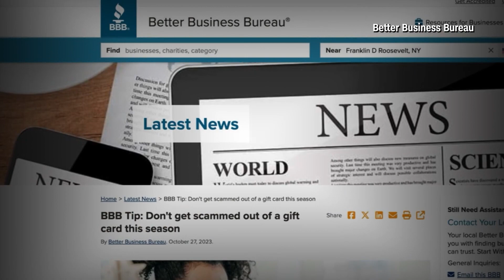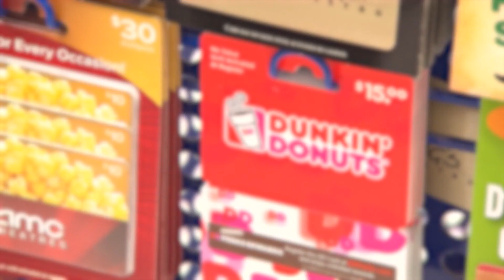Making ends Meet: How to avoid gift card scams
Some gift card scams are new and difficult to spot. Here's how you can keep yourself safe.